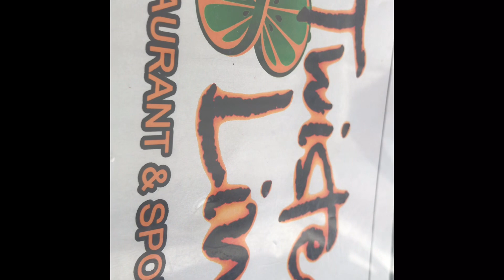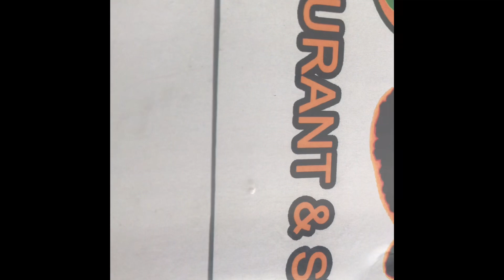Get Ready With me Vlog / I Went To Lunch And Ate Squidward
Stay up to date !

Professional inquiries
Bio
Hey guys I’m jameka I’m 16years old and currently a senior . I’m currently studying cosmetology and aspire to be a future  business owner !
For my channel I hope to receive 1,000 subscribers by summer
Thank you guys for staying with me for a whole year 🌝
And seee you guys in the next video 🦋
If you want a shout out type out notifications gang in the comment box!